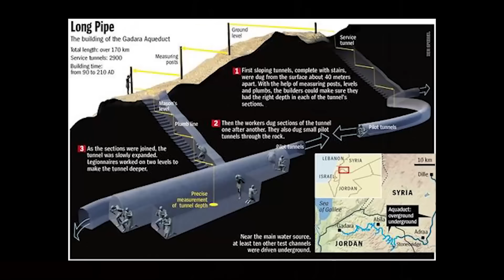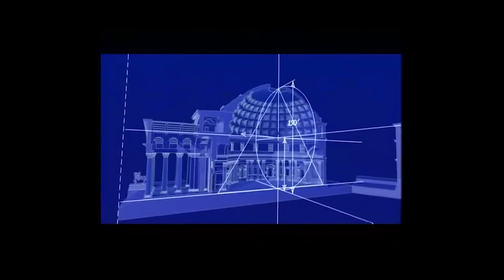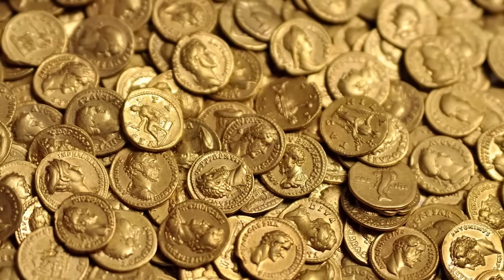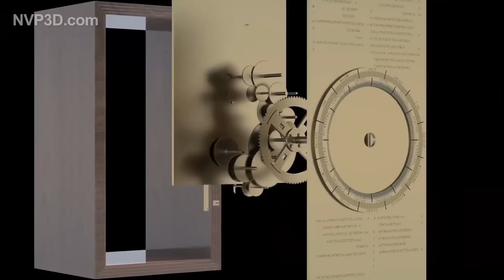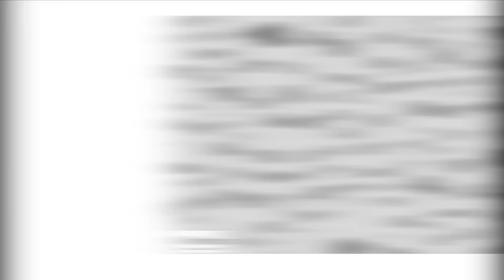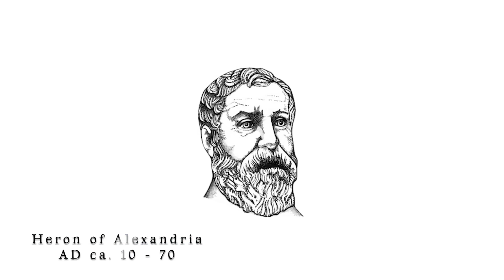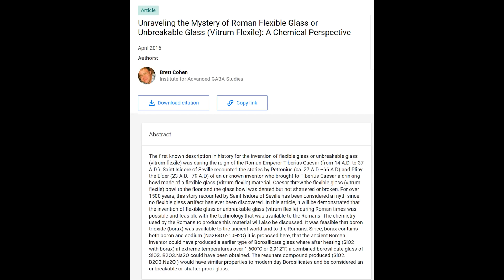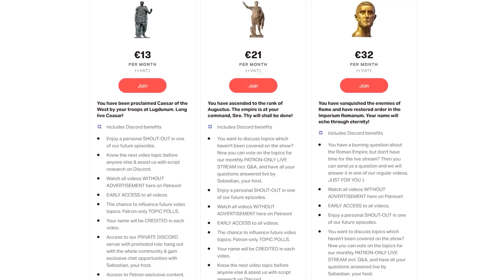Quais foram as principais invenções romanas?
Explore as tecnologias avançadas do Império Romano, sua arquitetura, aqueduto, e seu impacto na história humana.
Destacaremos a magnificência da arquitetura romana, como o duradouro concreto, os sistemas de aquedutos gigantes e as pontes de carga. Admiraremos a mestria construtiva e a rede interconectada de estradas e infraestrutura romanas. Também descobriremos suas tecnologias inovadoras, como o vidro flexível e as máquinas automatizadas.
Embora a queda do Império Romano tenha mergulhado a Europa em uma era tecnológica sombria, muitos de seus conhecimentos foram redescobertos e lançaram as bases para progressos futuros.
Acompanhe-nos nessa emocionante jornada pela história e descubra o legado romano em nossa sociedade atual. Não perca!

00:00 - Maravilhas arquitetônicas da antiga Roma
00:56 - Tecnologias perdidas após queda
04:09 - O aqueduto e muito mais
11:59 - Impacto romano nas paisagens
13:55 - Avanços médicos dos romanos
19:20 - Inovações romanas na indústria
21:21 - Incríveis invenções romanas

Criador: @Maiorianus_Sebastian